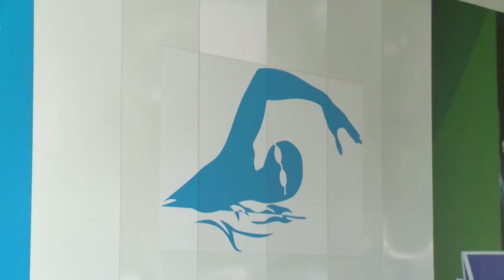Paralympics Postponed: The Long Road to Tokyo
With the Tokyo Paralympic Games postponed until 2021, host Alex Smyth checks in with Canadian Paralympic athletes, trainers, and the Canadian Paralympic Committee.